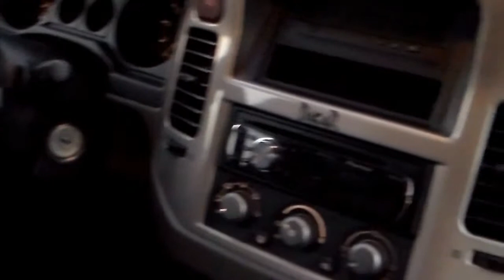PAJERO DAKAR 11/2006